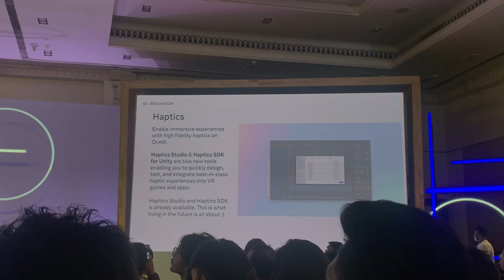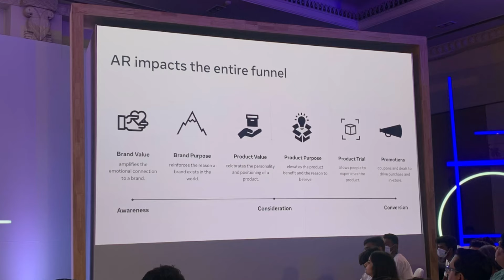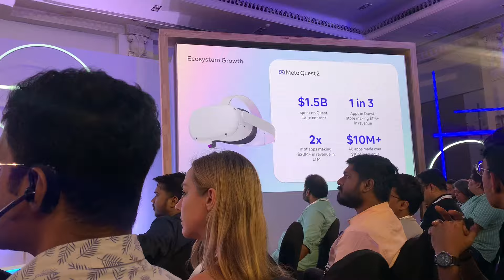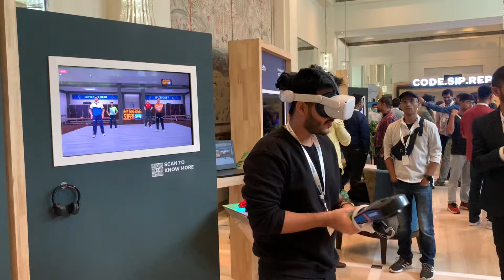Meta Developer Day , Bengaluru || Vlogger Rai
Hey!

Meta Developer Day 2023, ITC Gardenia , Bengaluru

Check of the boys channel

Varun’s channel 👇🏻

Jeetesh’s Channel 👇🏻

Pls keep this channel a secret 🤐🤫

-Blogs: BloggerRai -👇🏻

-Amazon:Oshareeya.Rai -👇🏻

-Moj:OshRai -👇🏻

-Trell : Oshareeya_rai- 👇🏻

(i_troublemaker_i)‌ ‌
Be‌ ‌Bold‌ ‌ ‌
Be‌ ‌Strong‌ ‌ ‌
Be‌ ‌You‌ ‌ ‌
Keep‌ ‌slayin‌ ‌🤙🏻‌